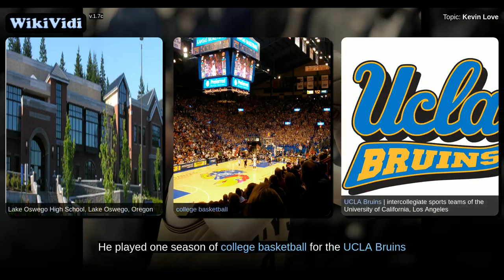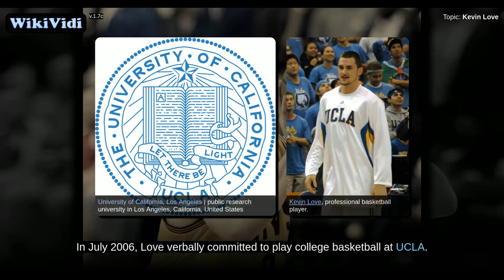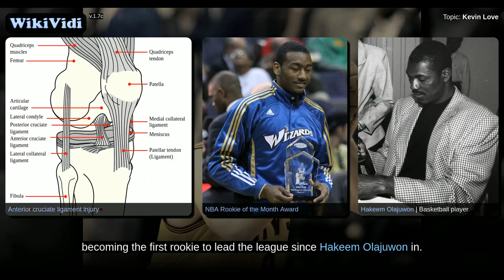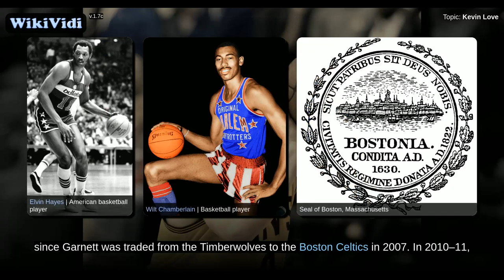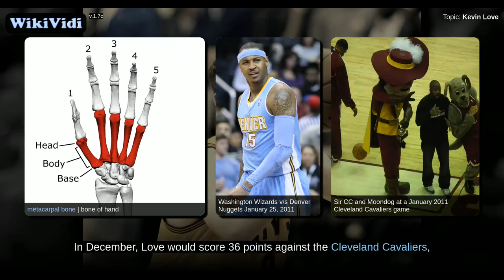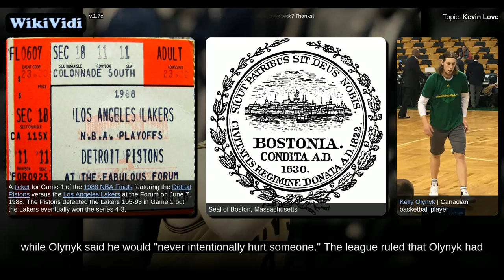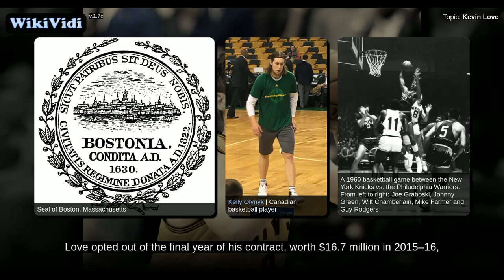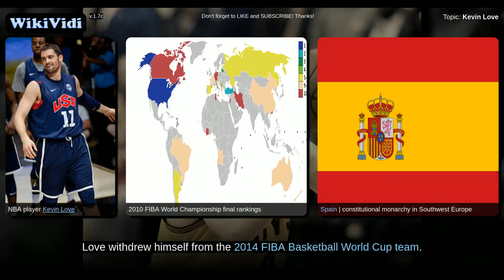Kevin Love - WikiVidi Documentary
Kevin Wesley Love  is an American professional basketball player for the Cleveland Cavaliers of the National Basketball Association . He is a four-time All-Star and won an NBA championship with the Cavaliers in 2016. He was also a member of the gold medal-winning USA men's national team at the 2010 FIBA World Championship and the 2012 Summer Olympics.  The son of former NBA player Stan Love, Love was a top ranked prospect out of Lake Oswego High School in Oregon. He played one season of college basketball for the UCLA Bruins and led the team to a Final Four appearance in the 2008 NCAA Tournament. Love was named a consensus First Team All-American and was voted the player of the year in the Pac-12 Conference. He elected to forego his remaining three years of college eligibility and entered the 2008 NBA draft. He was taken fifth overall by the Memphis Grizzlies, and was traded to the Minnesota Timberwolves on draft night for the third overall selection, O. J. Mayo, in an eight-player dea...

Shortcuts to chapters:
0m30s+: Early life
2m59s+: College career
5m22s+: 2008 NBA draft
6m11s+: Rookie season
8m16s+: 2009–10 season
9m36s+: 2010–11 season
14m16s+: 2011–12 season
17m54s+: 2012–13 season
19m50s+: 2014–15 season
22m31s+: 2015–16 season
25m24s+: 2016–17 season
29m9s+: National team career
29m52s+: Personal life

Copyright WikiVidi.